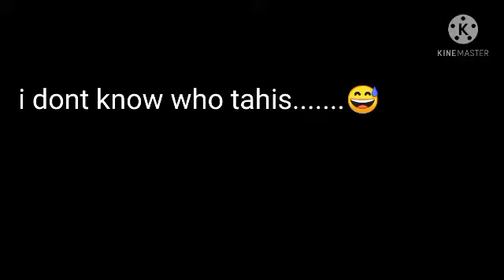new character?(finds me part 3)